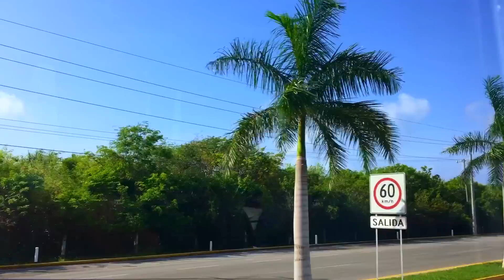VLOG: VIVA MEXICO! Part 2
Alright, like i said i BARELY vlogged during this trip so thats why this video is so short otherwise it would be 10 mins long and just montage clips and thats no fun lol i hope you all still enjoyed this!

thank you soooo so so much for 15k! thats so incredible, i love you all so much! don't forget to enter in my giveaway! It ends August 15th! and i will see you in my next video! xo